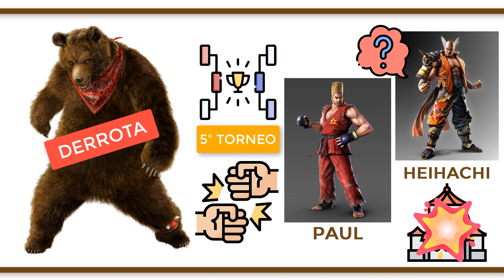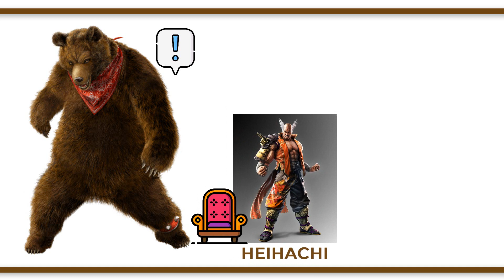TEKKEN: Todo sobre KUMA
Si estás interesado en saber más sobre otros personajes de la saga TEKKEN, te invitamos a que echas un vistazo a la siguiente lista de reproducción